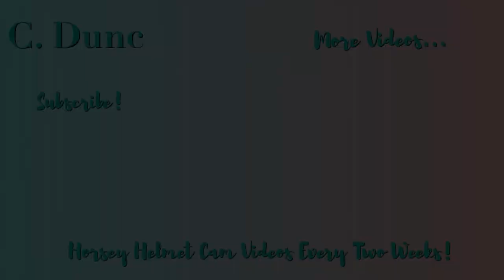SHE WAS SO GOOD! - Beautiful Hack on Misty | Helmet Cam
Oh my goodness, both Misty and Lily were absolute angels this day! They were so well behaved! I was expecting Misty to be a bit strong on the canters but she wasn’t at all: she let me keep her steady, as there were quite a few people out and about this day and we didn’t want to run anyone over! She was also very good when we came across some walkers and had to pull up - she didn’t protest and just slowed sown really nicely. We dismounted to walk down quite a steep hill and give the ponies a break, and Misty stood really nicely to let me remount which was lovely! I did a stirrupless canter which was really nice, even though I completely messed up the striding to the log jump, but as usual, Misty saved me!

So, all in all, we were very proud of these two lovely mares for being so good, and they definitely deserved their extra treats at the end!